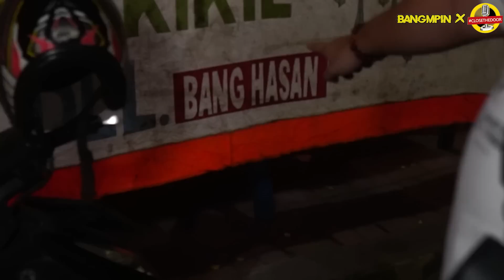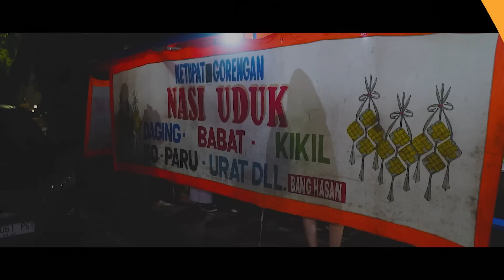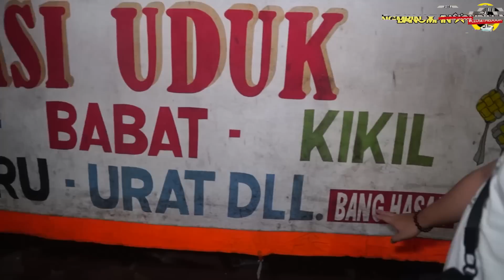SEPANCI BESAR JEROAN!! AWAS KEPALA PUSING KALAP MAKAN SEMUA..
Hari ini kita ketempat makan yang gua datengin lagi dimana makanan ini yang harusnya ada di pagi hari, tapi di malam hari juga ada, yaitu Ketupat sayur, dan uniknya ketupat sayurnyan pake jeroan atau tetelan gitu guys WAHH ENAK BANGETT!!! , kalau makan disini wajib nyobain nasi uduknya dan cocok buat menu buka puasa. so yang penasaran langsung aja cobain kesini Salam lapernular ✌🏻

Location :
KETUPAT GORENGAN BANG HASAN
Jl. Lap. St No.2, Kebon Jeruk
Jakarta Barat, Indonesia